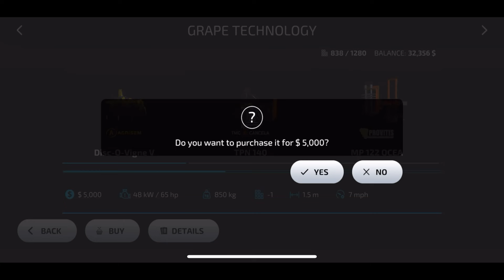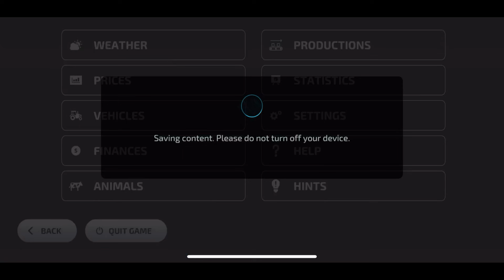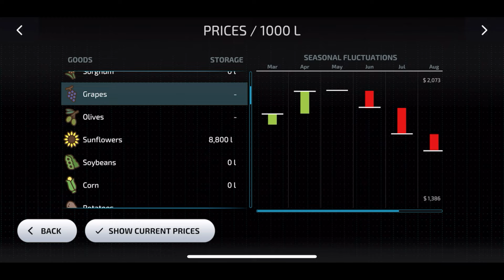Farming Simulator 23 Olive and Grape 4K